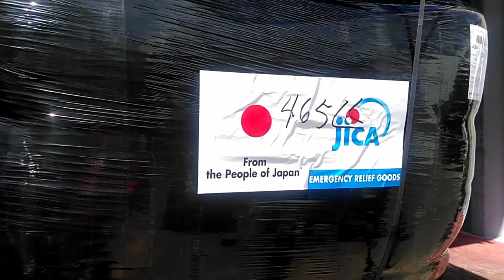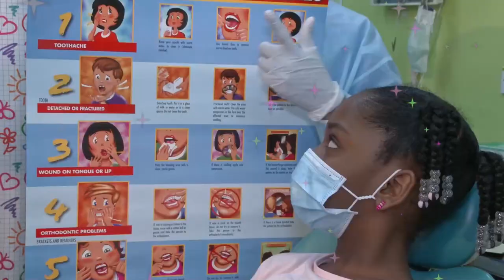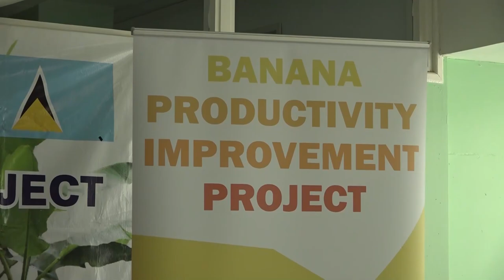NTN Nightly News (Apr. 29, 2021)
In the evening news package:
The SLDB participates in a milestone credit initiative to transform the energy sector; the Goodwill Ambassadors Programme yields more benefits with a donation of PPE; and JICA Saint Lucia supports relief efforts in Saint Vincent and the Grenadines.